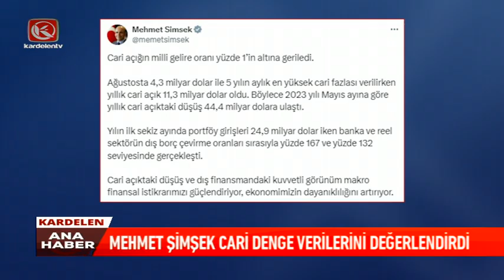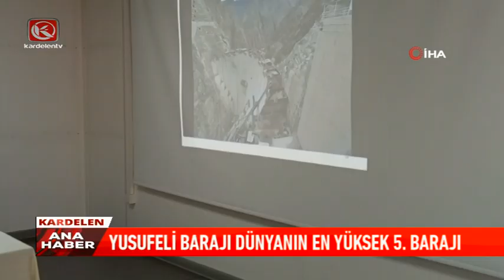Kardelen Ana Haber Bülteni | 11.10.2024